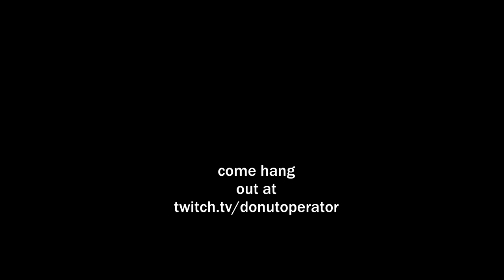Officer Leeroy Jenkins, Texas DPS pilots are awesome, and tactical assault babies should be banned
Today we're gonna take a look at some awesome chopper pilots and real life Leeroy Jenkins.

3300 N. Main St. D
PMB 282